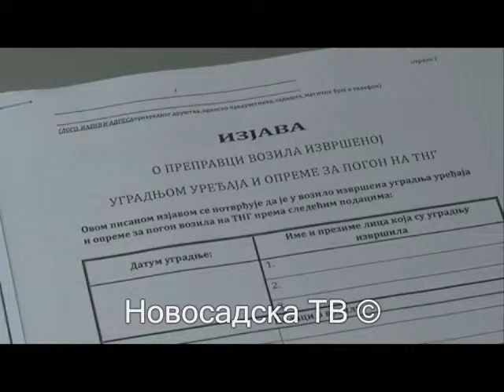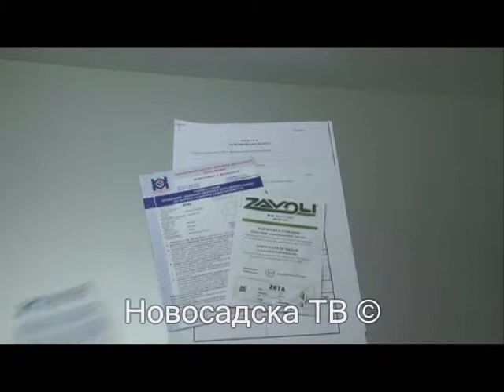atest za autogas